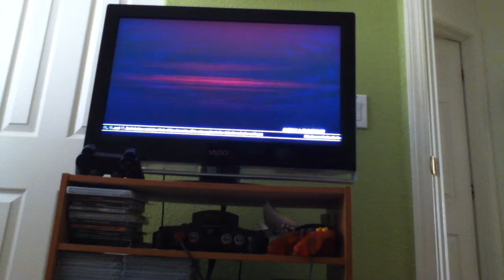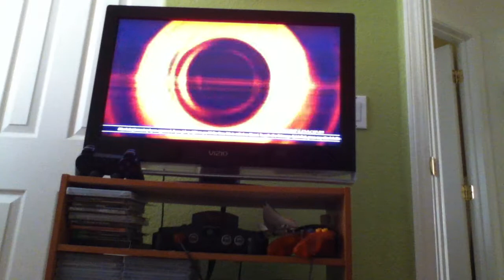Martino007's Tekken 6 Feng Wei playthrough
On Arcade mode. I plan on using Feng/Dragunov, Hwoarang/Jin, King/Marduk, Lars/lee, Lei/Lars, Baek/Hwoarang, Eddy/Christie, Dragunov/Eddy & Miguel/Lars on TTT2.